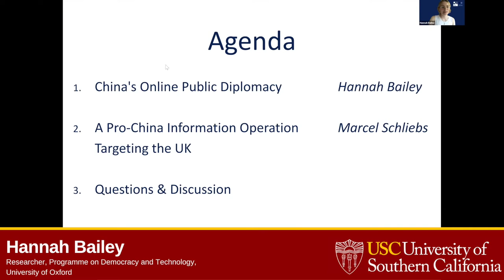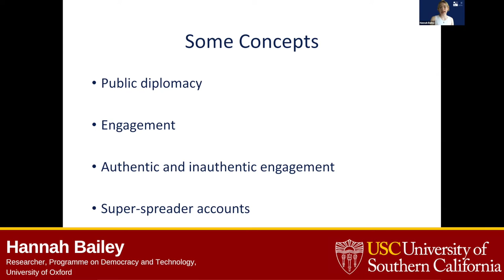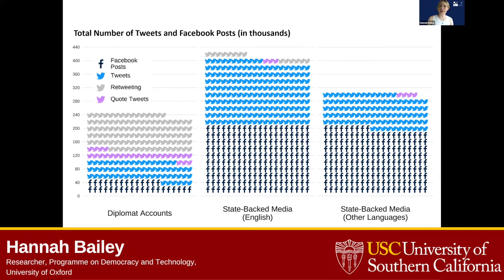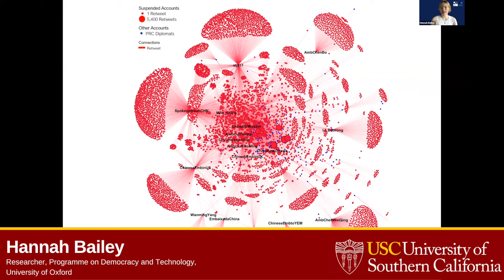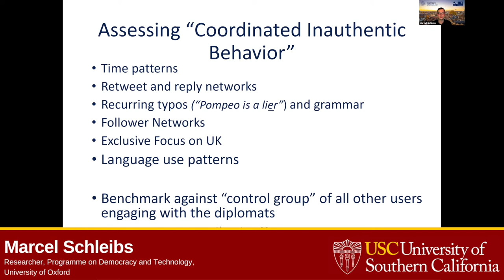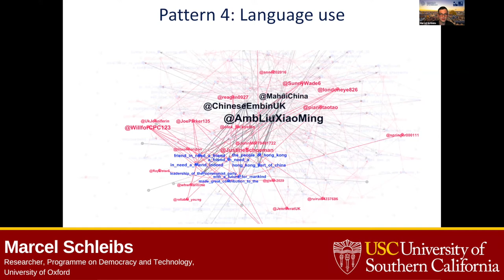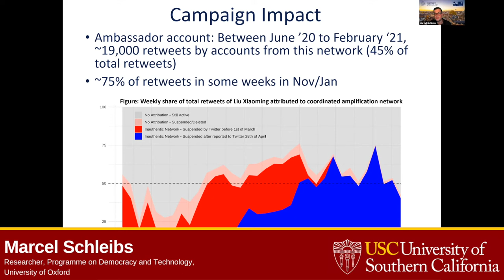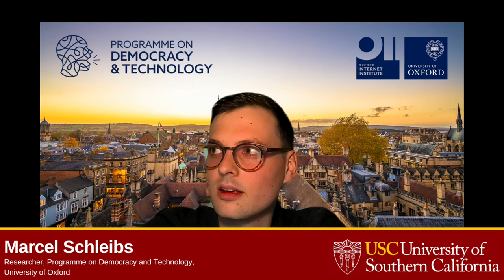Virtual PD Monitoring Forum: Chinese Computational Propaganda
Recorded August 18, 2021 | 12 PM EST.

In May 2021, the Oxford Internet Institute published an important report on the Chinese government's use of online technologies including bots to amplify the voices of their diplomats online. This discussion focused on its implications and the challenge of Chinese online public diplomacy and propaganda.

Featuring:
 • Marcel Schliebs, Researcher, Programme on Democracy and Technology, University of Oxford
 •  Hannah Bailey, Researcher, Programme on Democracy and Technology, University of Oxford
 • Mr. Orville Schell, Arthur Ross Director of the Center on U.S.-China Relations, Asia Society
 • With Prof. Nick Cull (moderator), Professor of Public Diplomacy, USC Annenberg School for Communication and Journalism, University of Southern California, Los Angeles.

This meeting was presented by the USC Annenberg Center on Communication Leadership and Policy, Geoffrey Cowan, Director and Nick Cull, Senior Fellow.